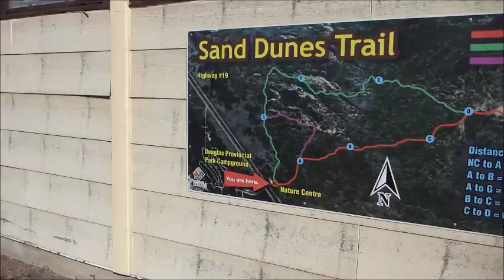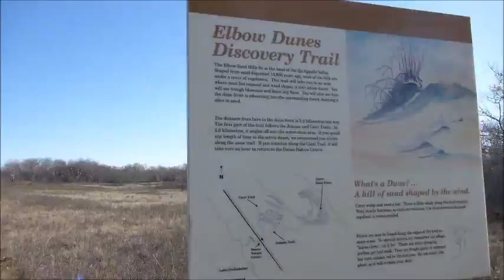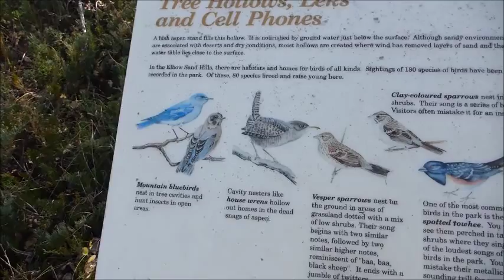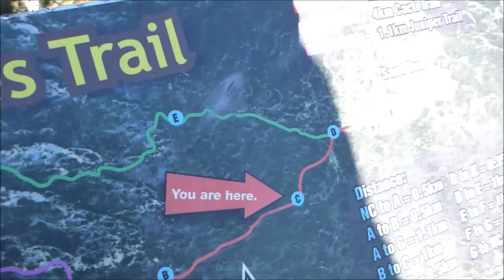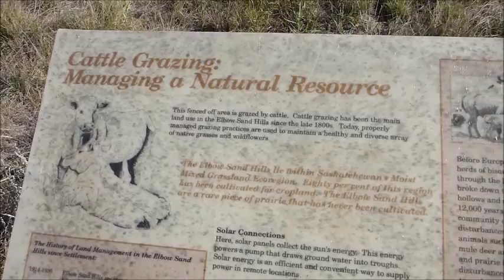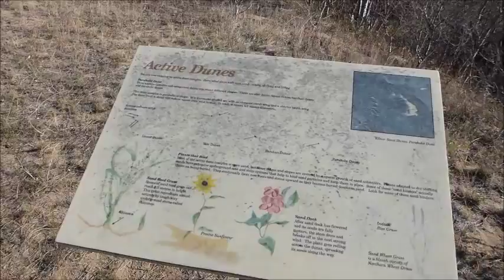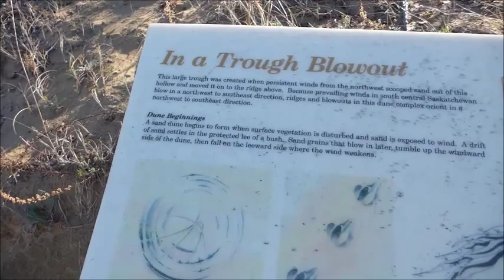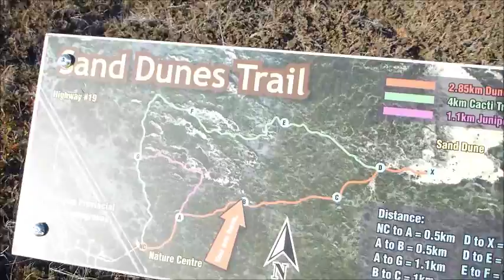SAND DUNE HIKE WITH OUR GERMAN SHEPHERD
Took another day trip to Douglas Provincial Park and hiked to the sand dunes